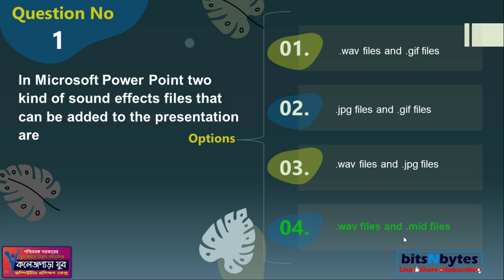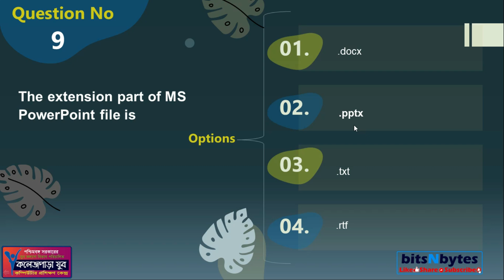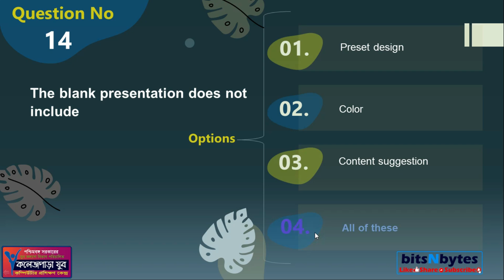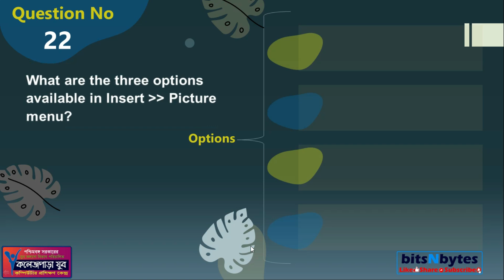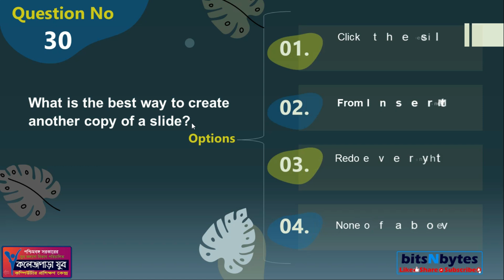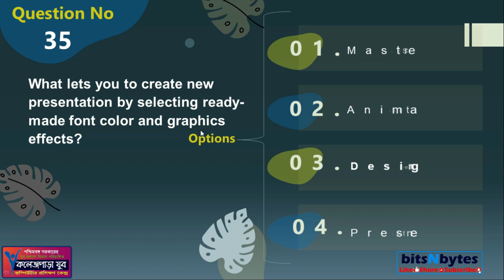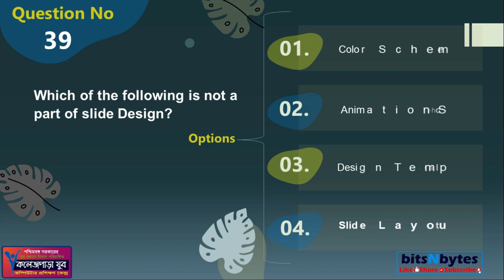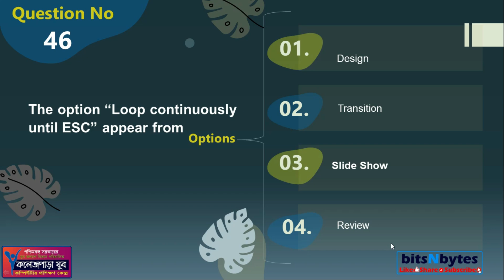Youth Computer Exam Suggestion 2023 (Course - DITA 1st Sem, Sub- MS POWERPOINT)